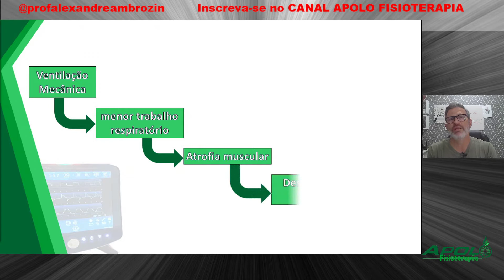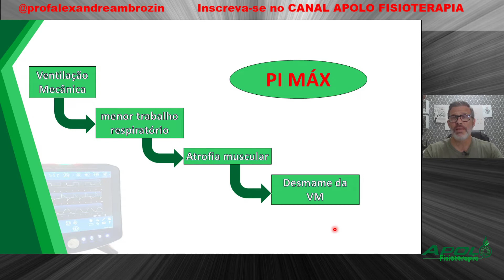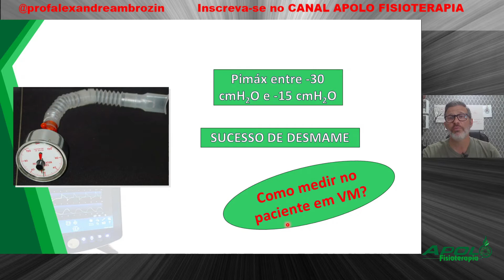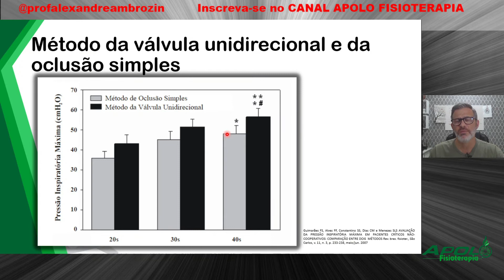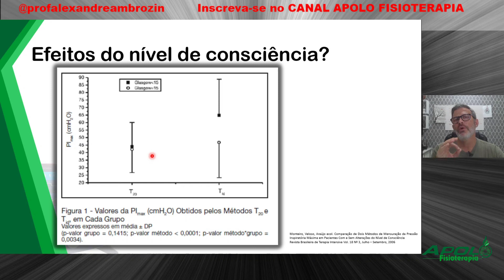Como medir a Pimáx no paciente em Ventilação mecânica?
Neste vídeo falamos sobre a medida da PImáx em paciente sob VM. Assista até o final que nós mostramos um vídeo gravado dentro da UTI com a ajuda do Fisioterapeuta Marco Antônio.
Prof. Dr. Alexandre Ambrozin - Unesp Marília